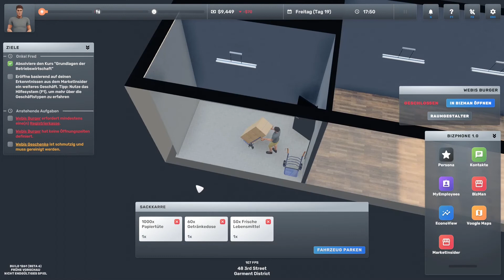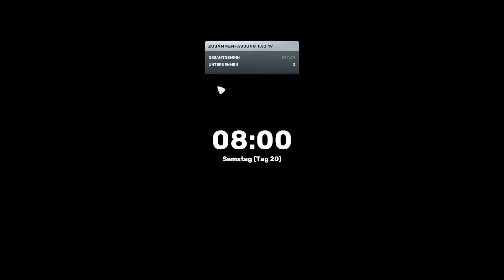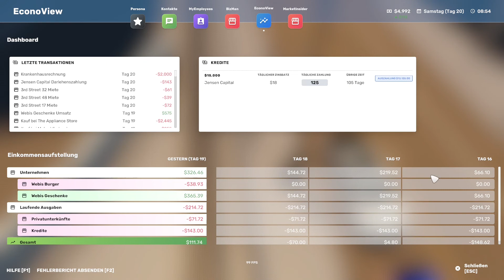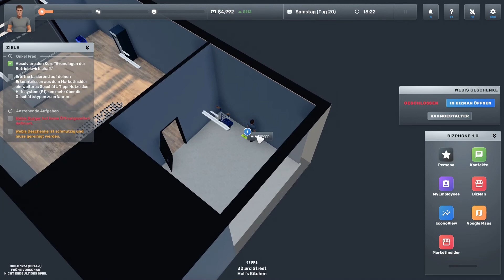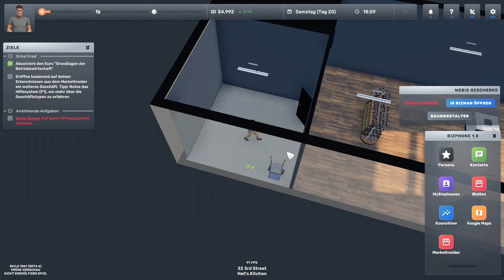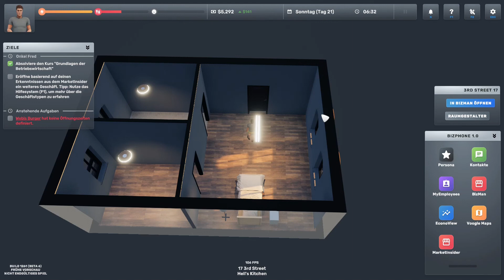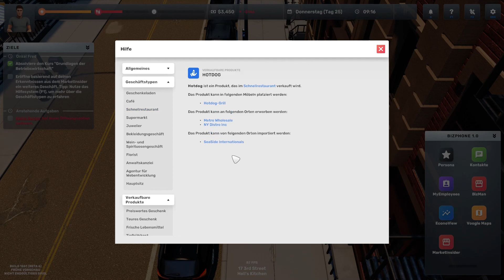Big Ambitions / Playtest / German/Deutsch / Folge 6 - Die neue Reinigungskraft (Ende)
Hier wollen wir unser eigenes Geschäfte Imperium schaffen. Zum Glück hilft uns Onkel Fred.